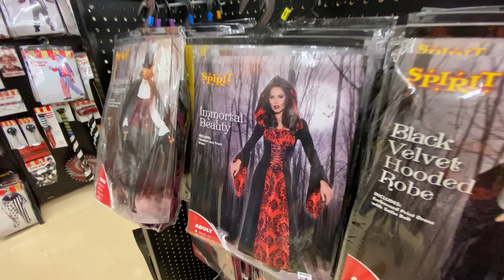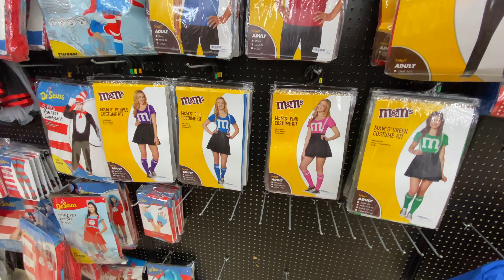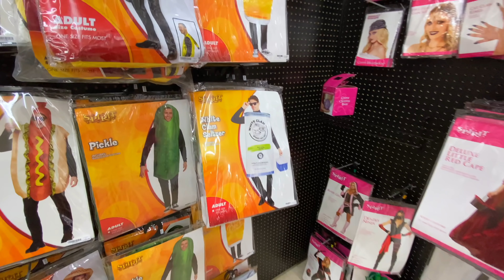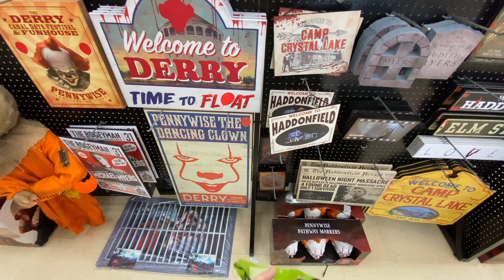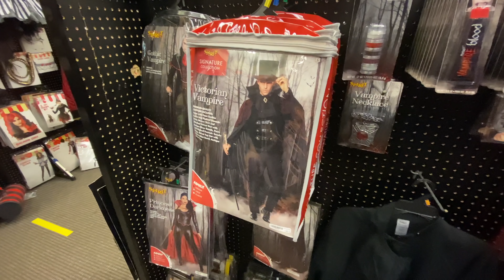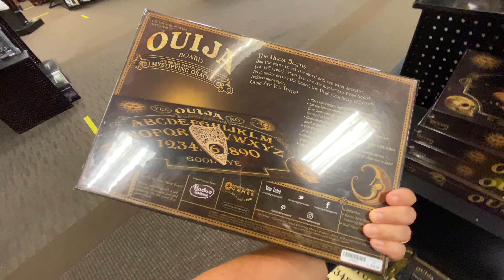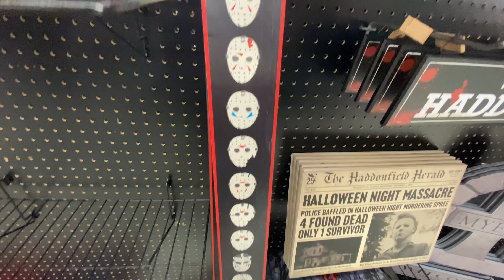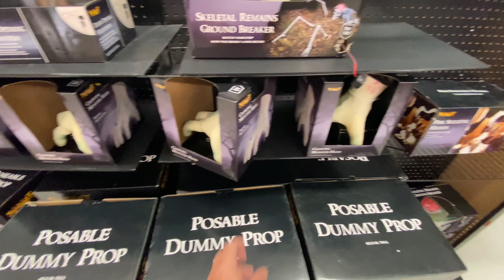SPIRIT Halloween Store is open! | Store tours!| 2020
SPIRIT Halloween opened up across the country last week. This is our first trip to SPIRIT as we visit multiple stores to check out the animatronics, costumes and decorations currently available.